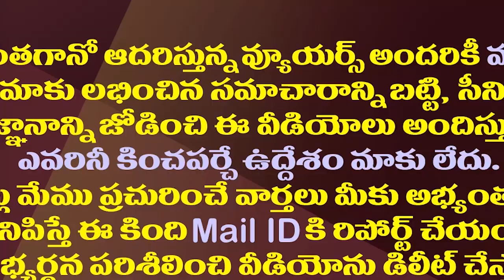చంద్రబాబు మళ్ళీ జగన్ ను ఫాలో అవ్వాల్సిందేనా?| Is TDP Support NDA Vice President Candidate Dhankar?